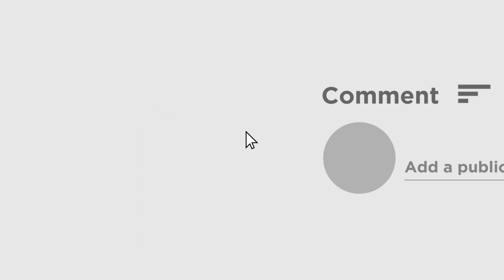Rohit Sharma | ক্যারিবিয়ান সফরের আগে স্ত্রী রিতিকা ও মেয়ে সামাইরার সঙ্গে ছুটি কাটাচ্ছেন রোহিত শর্মা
ওয়েস্ট ইন্ডিজ সফরের আগে স্ত্রী রিতিকা ও মেয়ে সামাইরার সঙ্গে ছুটি কাটাচ্ছেন ভারতীয় ক্রিকেট দলের অধিনায়ক রোহিত শর্মা। বিশ্ব টেস্ট চ্যাম্পিয়নশিপ ফাইনালে হারের পর নতুন করে শুরু করতে চান ভারতের অধিনায়ক।